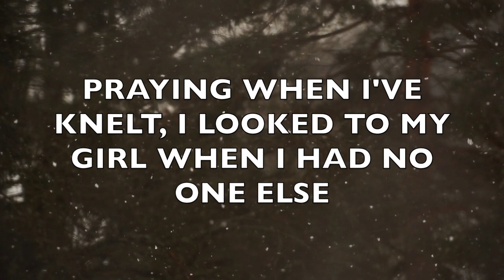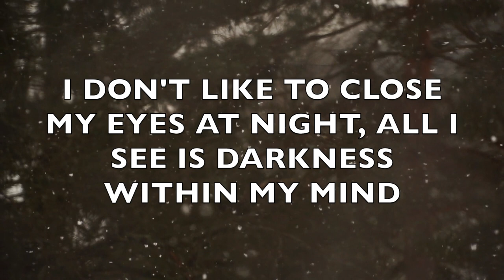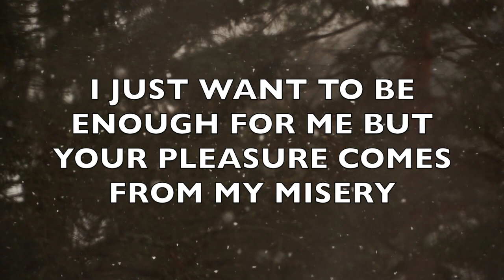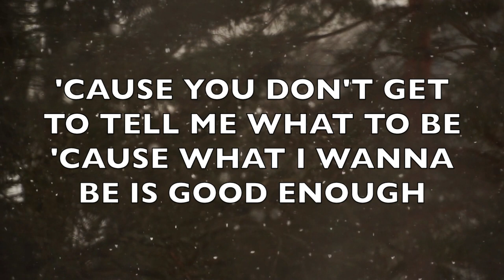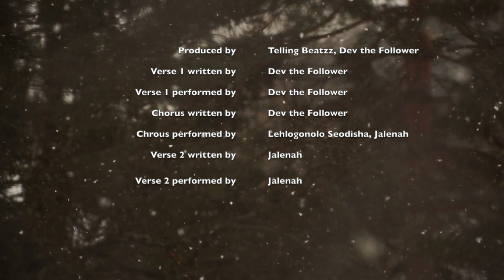Dev the Follower, Jalenah - Good Enough (Official Lyric Video) [Prod. Telling Beatzz]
A beautifully written and performed piece of art by Dev the Follower, Jalenah (@jalenahmusic6642), alongside guest vocals from South Africa's Got Talent's Lehlogonolo Seodisha. This is some of Dev the Follower and Jalenah's best work to date with how meaningful, heartfelt, and emotionally resonating the song feels upon every listen.

"Good Enough" is the opening song of Dev the Follower and Jalenah's collaboration album titled "Midnight Mass" that became available on January 22nd, 2022 and is available on all platforms now

Produced and orchestrated by Thomas Hodek (@Tellingbeatzz) and Dev the Follower. The first verse written and performed by Dev the Follower, the chorus written by Dev the Follower and performed by Lehlogonolo Seodisha & Jalenah, and the second verse written and performed by Jalenah. Official lyric video created by Dev the Follower.